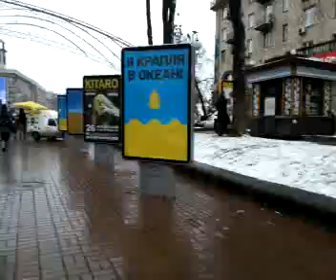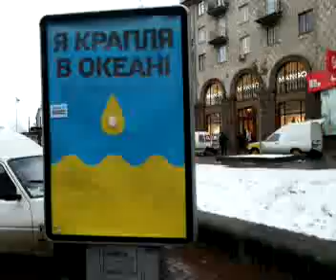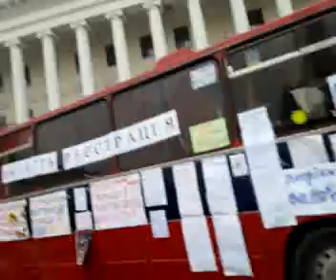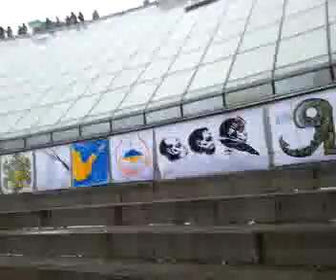07/12 ранок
Recorded with my Android Mobile Phone.